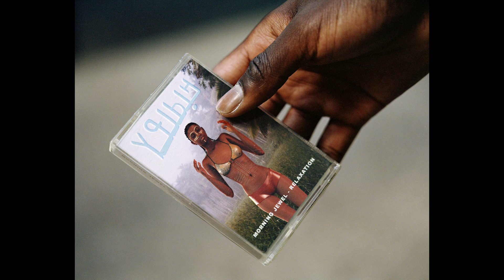morning jewel relaxation cassette, bamako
via uchronia field recordings from alternate realities